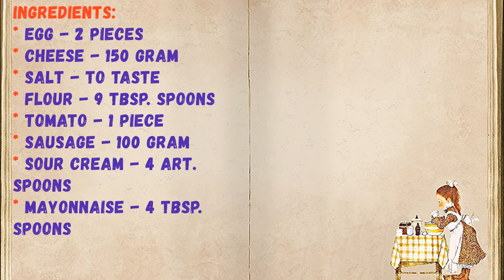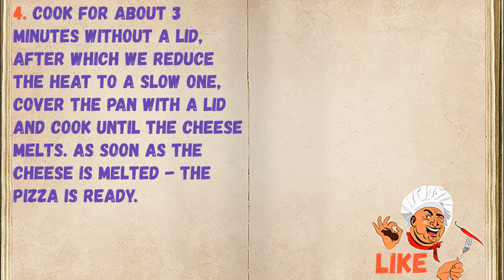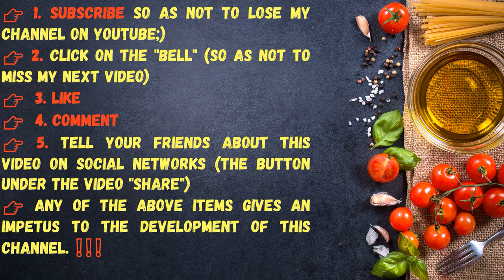Pizza "Minute" / Book of recipes / Bon Appetit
✅ Pizza "Minute" 👇

Ingredients:
* Egg - 2 Pieces
* Cheese - 150 Gram
* Salt - To taste
* Flour - 9 Tbsp. spoons
* Tomato - 1 Piece
* Sausage - 100 Gram
* Sour cream - 4 Art. spoons
* Mayonnaise - 4 Tbsp. spoons

👉 Step by step cooking 👇

1. Mix the flour, sour cream, mayonnaise, eggs and salt in a bowl.

2. Mix well. By consistency, the resulting dough should resemble low-fat sour cream.

3. Put on a medium heat a frying pan, lightly grease with oil. We pour the dough into the pan, immediately spread the filling on top - grated cheese, sliced ​​sausage, tomatoes, etc. The top layer should be cheese. If you want the pizza not to turn dry, you can also coat the top layer with a mesh of mayonnaise.

4. Cook for about 3 minutes without a lid, after which we reduce the heat to a slow one, cover the pan with a lid and cook until the cheese melts. As soon as the cheese is melted - the pizza is ready.

5. Pizza "Minute" is ready! For the first time, pizza may not be perfect, but when you fill your hand, you will cook better than in pizzerias :) Good luck!